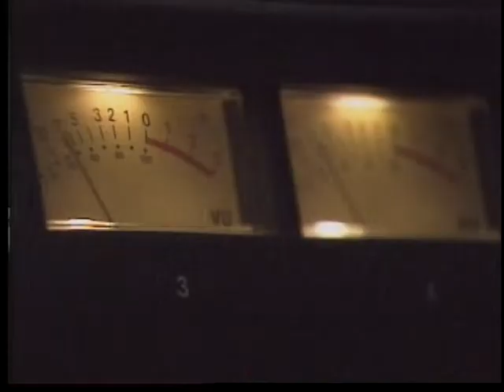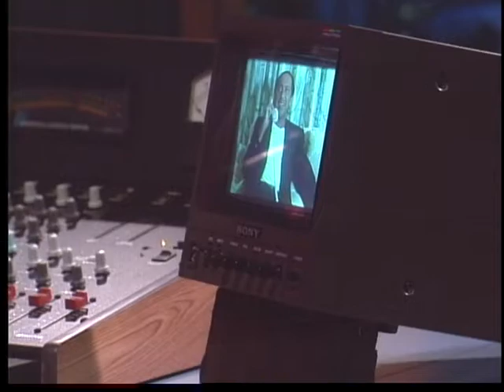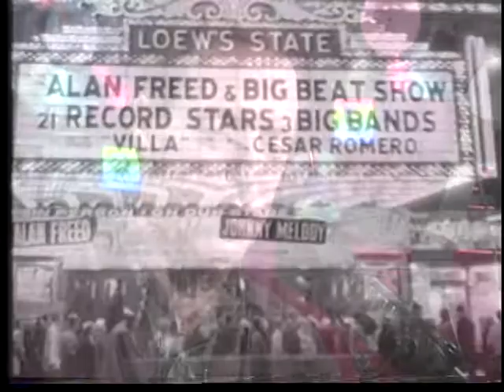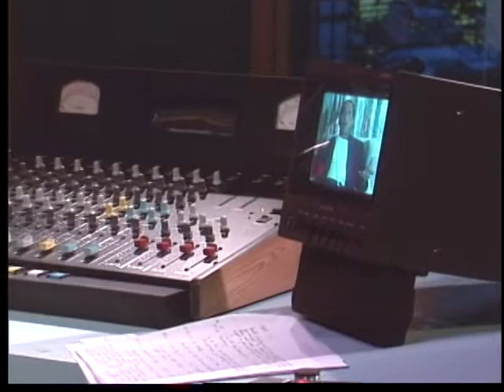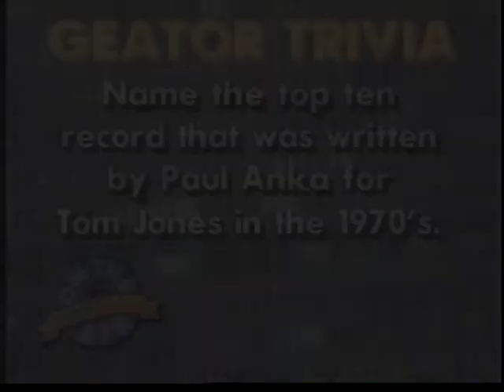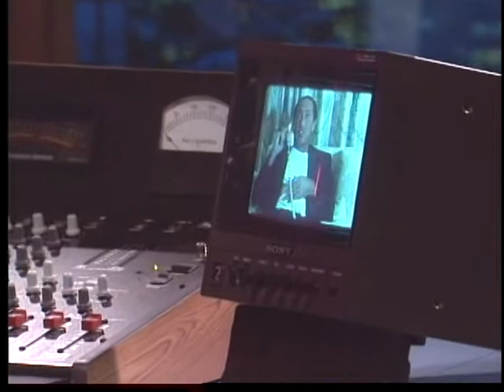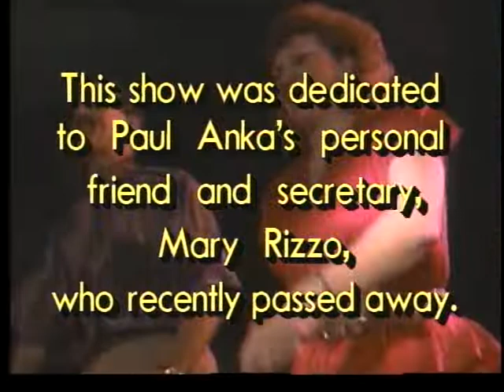Paul Anka - On the Air with the Geator Jerry Blavat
Join The Boss with the Hot Sauce, The Geator with the Heater, Emcee Extraordinaire Jerry Blavat as he spins the platters that matter and speaks with some of the greatest musical superstars of all time in his show ‘On the Air’!

We went way back in the archives to bring you the best of the best including this incredible interview with Paul Anka.